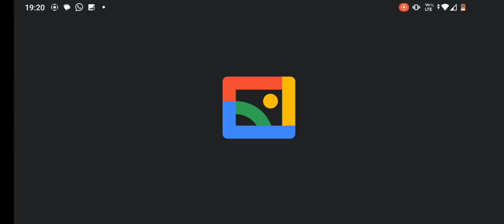Passando o subsolador na terra com mf 283 advanced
Créditos do apk Rafa Fs20